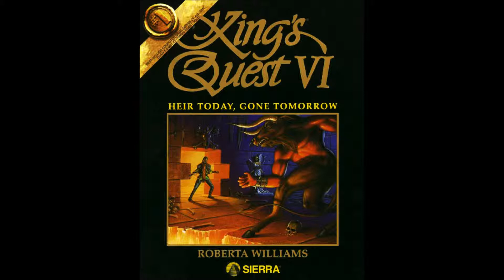[AMIGA MUSIC] King's Quest VI : Heir Today Gone Tomorrow -04- Part 1 BGM03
1994 - Revolution Software / Sierra On-Line